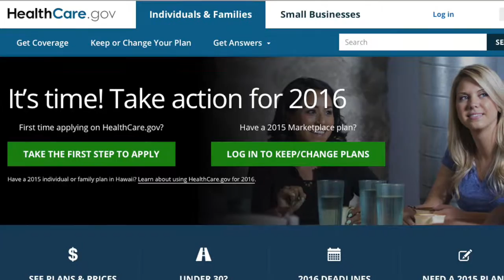Millennial Healthcare.Gov PSA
For Writing for Communication.